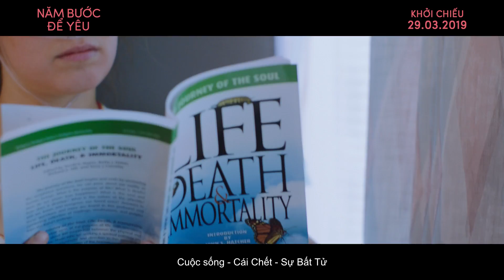FIVE FEET APART: NĂM BƯỚC ĐỂ YÊU | TRAILER 2 | LOTTE CINEMA | KHỞI CHIẾU 29.03.2019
Bộ phim nói về câu chuyện tình nơi bệnh viên của Stella và Will. Cả hai mang chứng bệnh u xơ nang và hoại tử phổi. Họ không thể đến gần nhau hơn 6 bước chân (1,8 mét). Tuy thế, với những gì mà căn bệnh quái ác đã cướp đi của họ, cả hai không ngại việc trộm lại một bước chân để được gần nhau hơn. Năm Bước Để Yêu là một chuyện tình buồn cho những kẻ yêu nhau nhưng chẳng thể nào đến được với nhau.